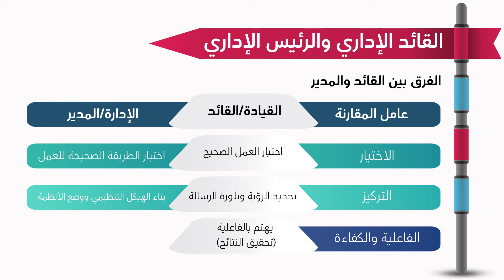الوحدة السابعة ـ الفيديوالثاني : مبادئ الادارة والتنظيم (عنيزة)